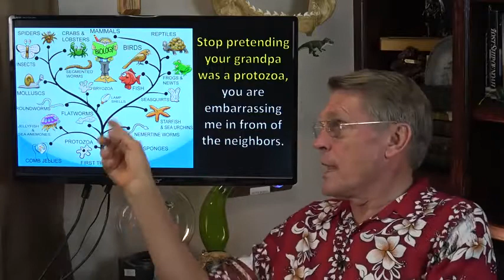Santa Claus Is Fake, Easter Bunny Isn't Real, And Evolution Is A Lie!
Evolutionists, please stop telling people we share a common ancestor with a bacteria, you're embarrassing us in front of the neighbors!